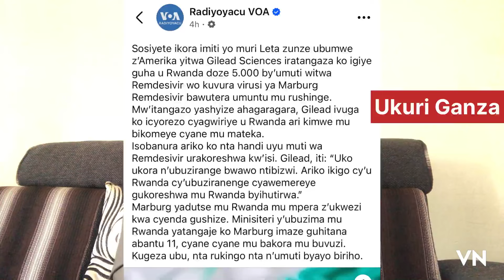Impungenge ku muti utazwi ubuziranenge bwawo ugiye guterwa abanyarwanda kubera marbug benshi ibyo ba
Ibyo benshi bavuga n’impungenge ku muti ugiye guhabwa abanyarwanda n’ibyo ikigo cyawutanze kivuga kuri wo #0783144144